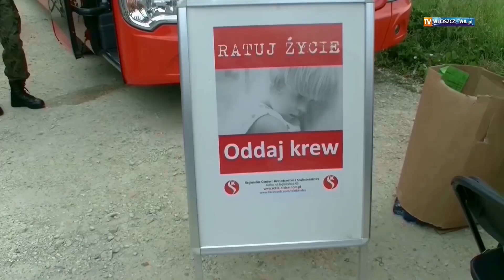Zapraszamy na AKCJĘ MOTOSERCE WŁOSZCZOWA 2019